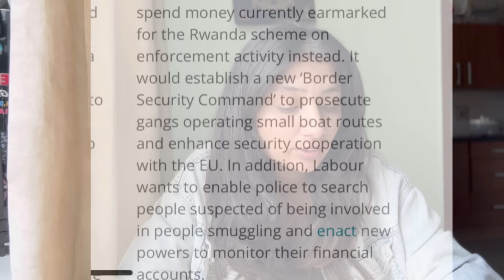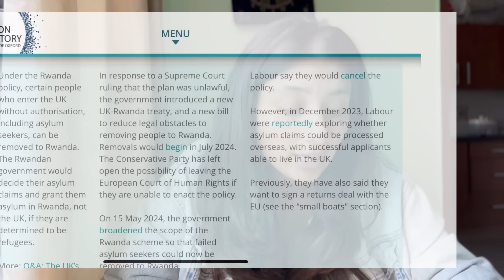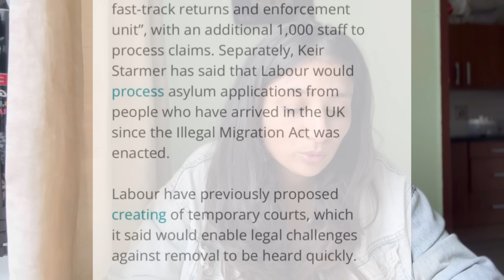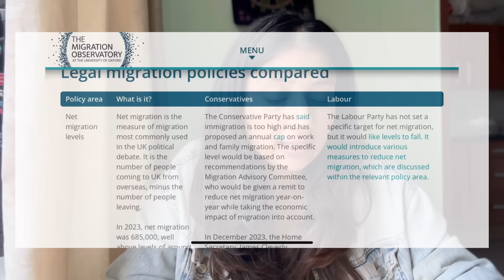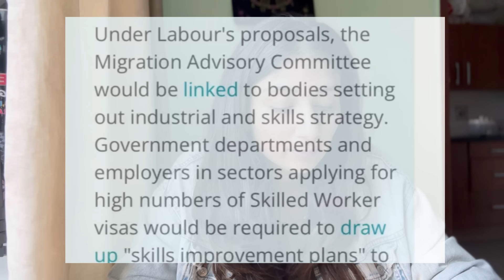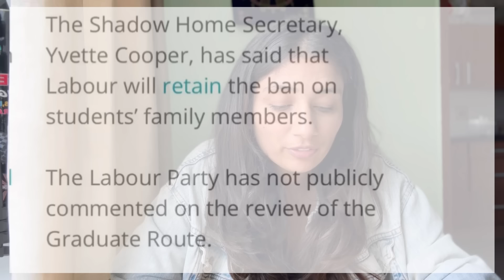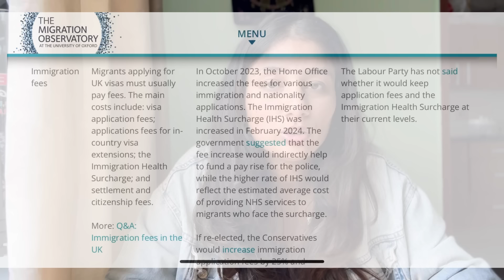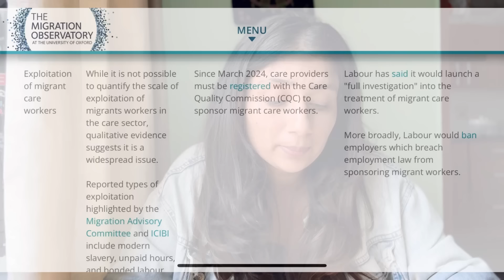UK new government plans for immigration